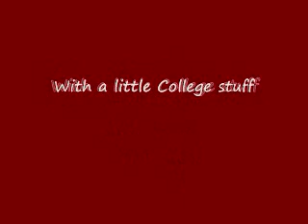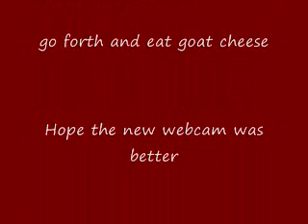Goat Cheese Vlog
What I did Friday night and a little bit about college. Nothing really important, I had a margarita and was feeling very talkative I guess and decided to share it with the vlog community.